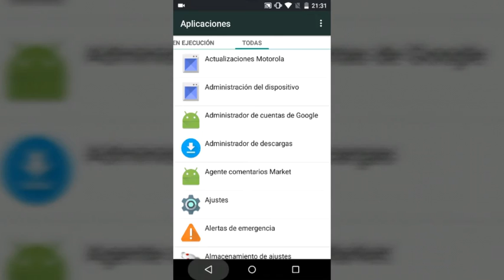CELULAR PARA VIDEOS DEL CANAL MOTO G 5.1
Holaaaa gente de YouTube hoy les traigo un Video mostrando el nuevo celular solo para el canal que conseguí:D